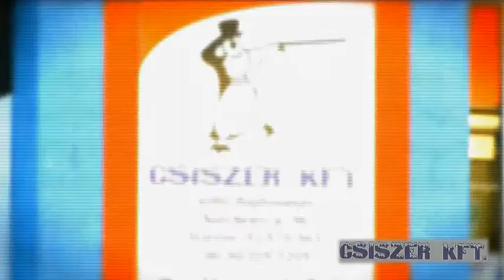Hajdúnánási Televízió: Itthon-otthon 2015.12.23.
A műsor első részében a Kőrösi Csoma Sándor Református Gimnázium természettudományi munkaközösségének pedagógusai szólnak munkájukról, abból az alkalomból, hogy a Város napján a Makláry Lajos Pedagógiai és Közművelődési Díjjal tüntették ki a társaságot. A műsor második részében a 155 éves évfordulóját ünneplő Makláry Lajos Városi Énekkar tagjai szólnak az énekkar életéről és terveiről.